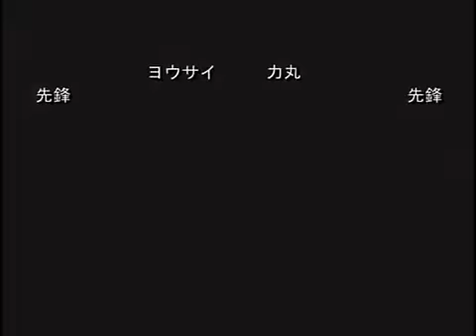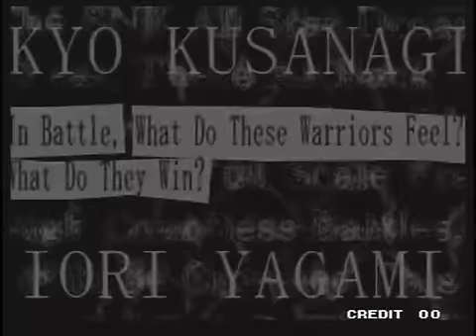2010 1010 Duelling the KOF -9th season KOF 98 Part3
BEST8
パーエスの弟子と愉快な仲間たち ヨウサイ 二代目吉岡パンチ
板垣あずさにお兄ちゃんと呼ばれたい
VS
漏れパワーブルー じょじょ L-blue 力丸